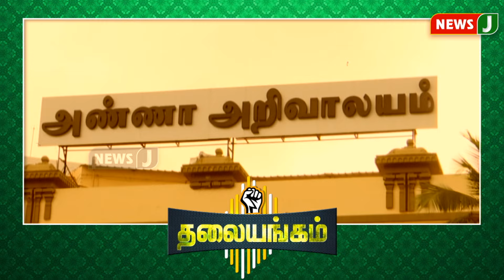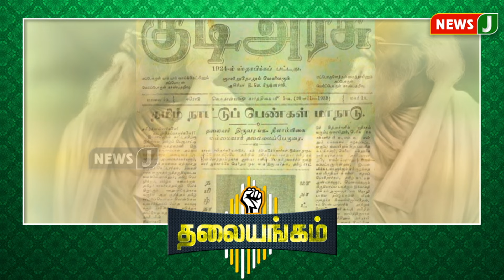தமிழகத்தை தலைநிமிர்த்திய தந்தை பெரியாரின் கொள்கைகளை உண்மையாக கடைபிடிக்கும் இயக்கம் எது ?